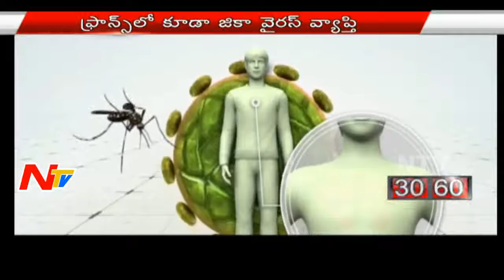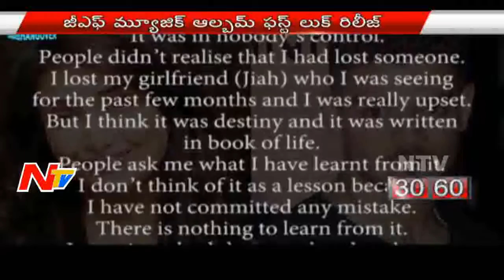News 30/60 || Breaking News || 30th January 2016 || Part 3 || NTV